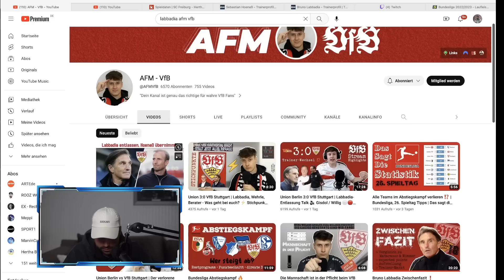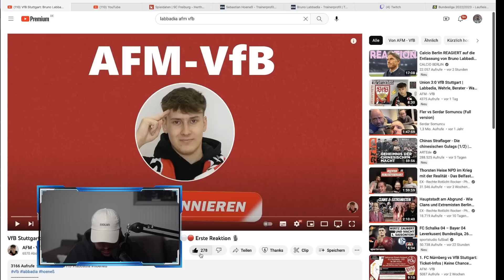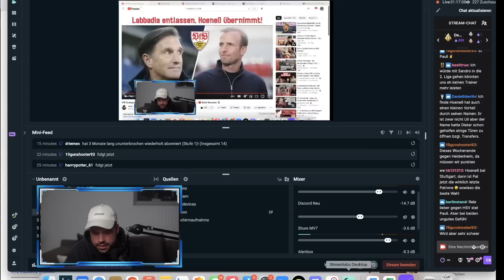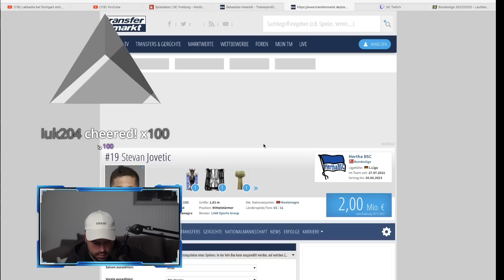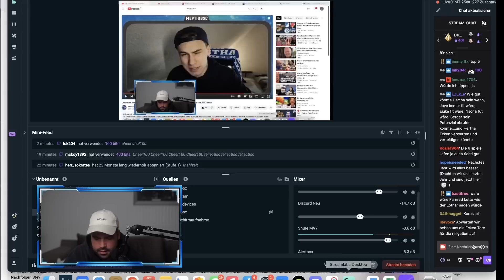Labbadia beim VfB Stuttgart entlassen. Sebastien Hoeneß neuer Trainer. Jovetic verlässt wohl Hertha!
Bilder: City-Press

Für Live-Watchalongs!